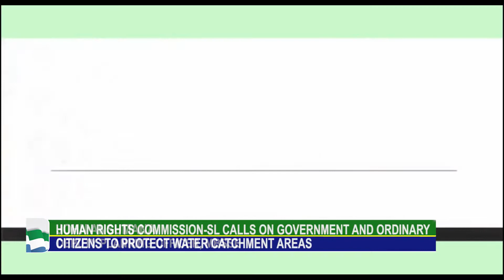JULIAN HUMAN RIGHT NEWS 14TH JULY 2022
The Human Right Commission, Sierra Leone has recommended that the Guma Valley water company needs more funding to execute its water supply to the ever-increasing number of residents in Freetown. The recommendation is part of a position paper to provide Sierra Leoneans with clean, safe and affordable water as it is part of their economic and social right.